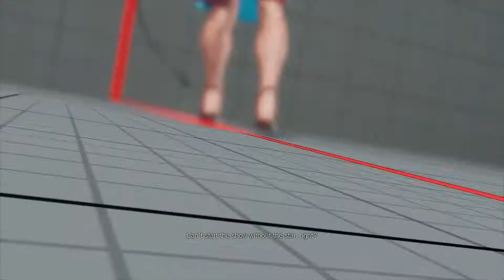"Best Bout Replays" SFV CE - JWONG vs NYCHRISG #2